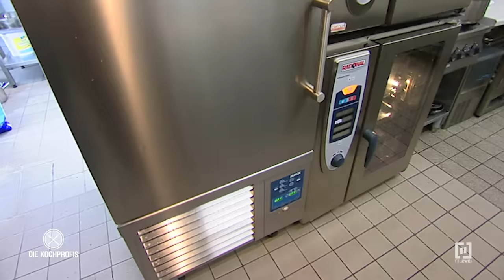"Faule Ausreden! Ich war selten von einem Koch so angepisst!" | Die Kochprofis - Einsatz am Herd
Dirk und seine Mutter Karin sind völlig überfordert. Jahrelang haben sie die Pommesbude gegenüber dem Freibad geführt. Doch dann bot sich plötzlich die Gelegenheit, das Restaurant „Freie Schwimmer“ direkt neben dem Bad zu pachten. Dirk und Karin haben sofort zugeschlagen, obwohl sie keinerlei Erfahrung im Restaurantbereich haben. Die Probleme waren vorprogrammiert.

Lange Wartezeiten, ein unappetitliches Salatbuffet, Streit zwischen Küche und Service – das Chaos regiert den Alltag. Da verlässt schon mal ein kohlrabenschwarzes Schnitzel die Küche und die dreckigen Teller stapeln sich, weil keiner abspült.

Vor allem Koch Ingo lässt sich überhaupt nichts sagen. Koch Thomas ist sauer, da er vorher alleiniger Küchenchef war und ihm jetzt Ingo vor die Nase gesetzt wurde. Den Aushilfen geht es nur ums Geld - von Einsatz ist nichts zu spüren. Die Suppe muss dann Chefin Karin auslöffeln, die bis spät in die Nacht Geschirr abspült und aufräumt.

Doch Rettung naht, denn die Kochprofis rücken an. Das Essen muss schneller fertig und die Speisekarte entrümpelt werden. Werden sie Dirk und Karin zeigen können, wie das Restaurant organisiert werden kann, ohne dass ihnen das Team auf der Nase herumtanzt?

Erstausstrahlung: Jun 2, 2008